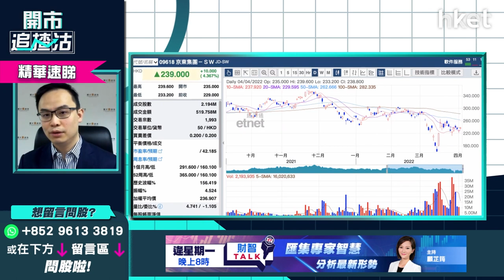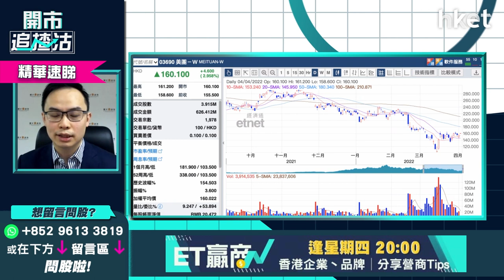【開市追揸沽】（精華）重磅科技股二揀一 京東9618、美團3690策略分析一覽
科技股ATMJ股價今早齊齊造好，京東（09618）股價半日升逾半成，收報241.8元；美團（03690）半日升逾3%，收報160.3元，兩隻重磅科技股點揀？

耀才證券研究部經理譚智樂（Arnold）分析指，京東盈利前景較美團清晰，不過他個人較偏好美團，睇好其外賣、到店點評等核心業務較實在，盈利能力亦較京東優勝；美團虧損主要受累新業務發展太進取，但他認為美團是幾隻新經濟平台股中，新業務發展得最好的一隻，是最高風險、高回報的一隻，現價追入風險高，但現價可先買一注，博上望180元，回調至140元再溝一注。

*重溫《開市追揸沽》中概股陰霾即將消除？疫後復甦股有邊啲*